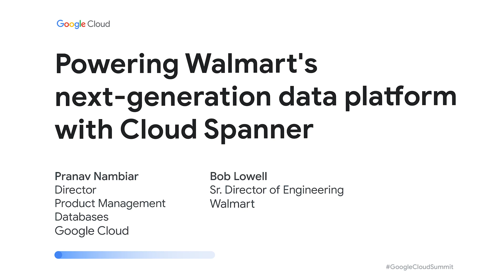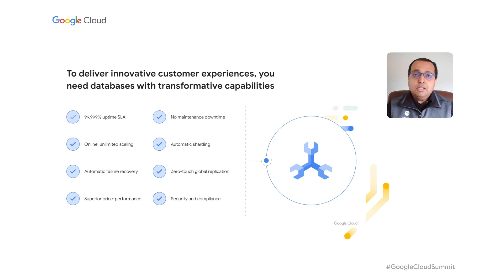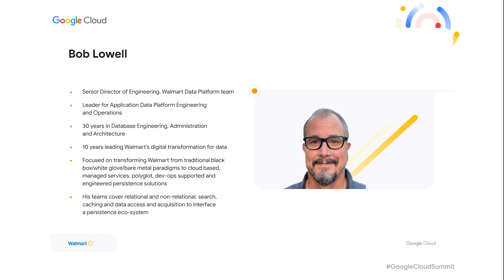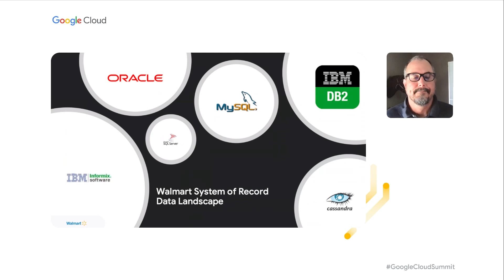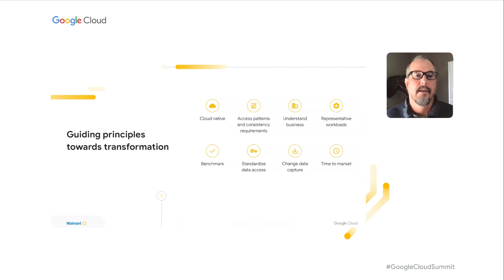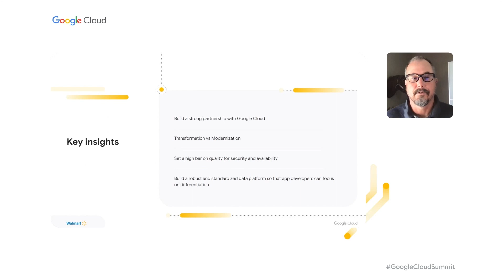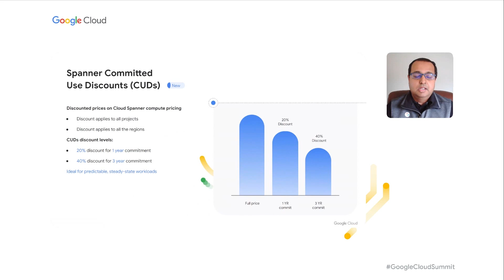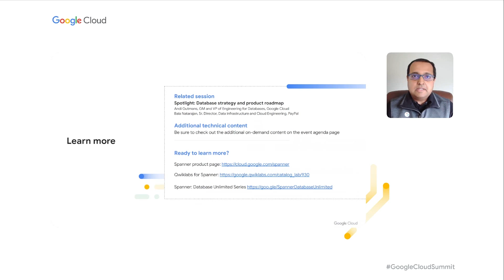Powering Walmart's next-generation data platform with Cloud Spanner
Cloud Spanner is a fully managed relational database with global scale, strong consistency, and industry leading 99.999% availability. A number of large enterprises and digital innovators are using Spanner to manage their business-critical data and build radically transformative applications. In this session, Walmart will be talking about their digital transformation journey using Spanner. You will get to hear about the guiding principles Walmart used to build their next-generation data platform on a cloud native database platform like Spanner, and their key learnings from the whole experience. In addition, we will share with you the latest innovations in Cloud Spanner that will further enhance your ability to build differentiated customer experiences at any scale with efficiency and reliability.

DCBO2